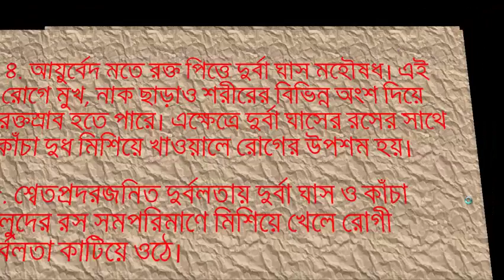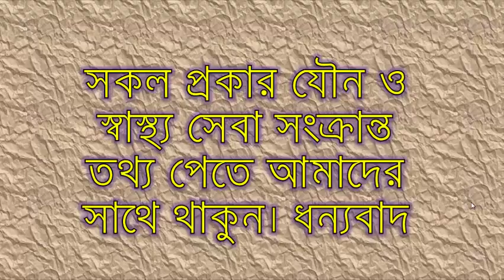দুর্বা ঘাসের চমৎকার ৯ উপকারিতা. By health series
দুর্বা ঘাস আমাদের কাছে আগাছা হিসেবেই পরিচিত। অবাঞ্চিত হলেও এই আগাছাটির রয়েছে মূল্যবান ঔষধিগুণ।
এটি মানবদেহকে সুস্থ ও সবল রাখতে গুরুত্বপূর্ণ অবদান রাখতে পারে। আসুন জেনে নিই আমাদের আশপাশে অযত্ন অবহেলায় বেড়ে ওঠা এই আগাছাটির উপকারিতা।